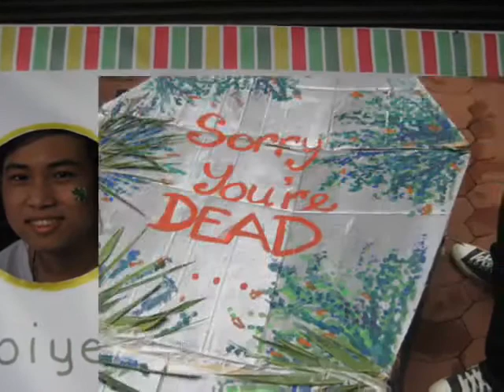RMIT International Club Event Trailer 2010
The Student International Club has been providing support to foreign students since 2007. The club aims to help these students adapt, understand and get involved in their new environment. The club also organises regular activities and provides assistance to other clubs for their annual events.